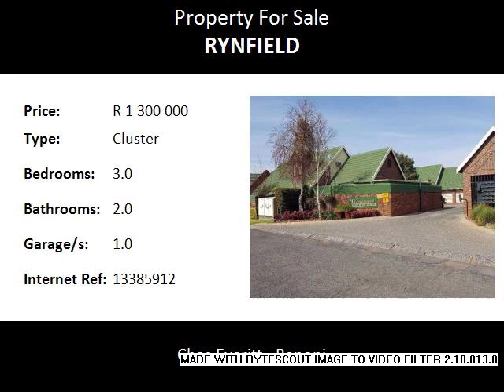3.0 Bedroom Cluster For Sale in Rynfield, Benoni, South Africa for ZAR R 1 300 000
Bedrooms: 3.0
Bathrooms: 2.0
Garages: 1.0
Price: R 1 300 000

Property Description:

Open plan lounge and dining room.
3 Bedrooms and 2 bathrooms.
Open plan kitchen with breakfast counter.
Single garage.